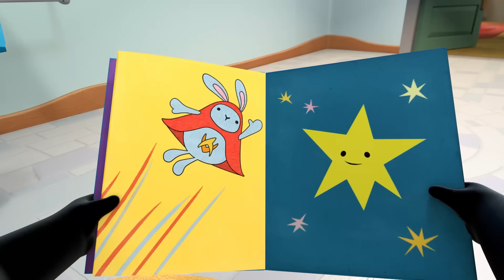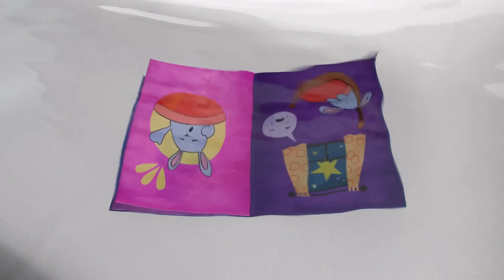Bing Bahasa Melayu | ⭐ Bing: Episod Terbaik ⭐ | 20 x Episod Penuh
00:00 Buih
07:03 But Besar
14:06 Hula Hoop
21:09 Memberi
28:12 Waktu Bercerita
35:15 Hati
42:18 Bakat
49:21 Sesuatu Buat Sula
56:24 Berdandan
01:03:27 Belon
01:10:29 Kotak makanan
01:17:32 Di Mana Flop?
01:24:35 Pokok
01:31:38 Silap mata berkilau
01:38:41 Lagi
01:45:44 Layang-layang
01:52:47 Talkie Taxi
01:59:50 Boo!
02:06:53 Selimut
02:13:56 Kolam Randuk

Bing Bahasa Melayu | ⭐ Bing: Episod Terbaik ⭐ | 20 x Episod Penuh | Kartun untuk anak-anak

Selamat datang ke saluran YouTube Rasmi Bahasa Melayu untuk Bing - rumah bagi Bing, Sula, Flop, Pando dan semua kawan mereka.

Duduk dan nikmati episod penuh, video klip Bing yang hebat dan banyak kompilasi tema yang menyeronokkan - ditambah dengan video baru dan eksklusif cara bagaimana, muzik dan pembelajaran, direka bentuk untuk menggerakkan dan menggembirakan Bingster di seluruh dunia. Inilah Bing!

Mahu menonton Bing di TV? Anda boleh mendapatkan episod lengkap di Disney Junior Asia.